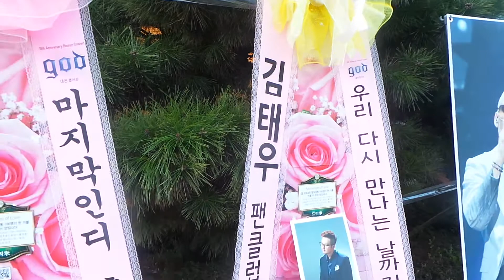그룹 지오디(god) 대전콘서트 김태우 응원 라면드리미화환 동영상 - 쌀화환 드리미 Dreame for god Kim Tae Woo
god 김태우의 팬들이 그룹 지오디 콘서트 'god 15th Anniversary Reunion Concert' 대전 공연에 라면드리미화환을 보내와 김태우에 대한 드리미 쌀화환 응원을 이어갔다. 8월 30일 대전무역전시관에 배달된 김태우 응원 드리미 쌀화환에는 '우리 다시 만나는 날까지 사랑해 그리고 기억해, 김태우 팬클럽 소울 트레인'이란 응원 메세지와 함께 신라면 80개가 담겨 있었다. 김태우 응원 라면드리미화환은 김태우가 지정하는 독거노인 등 어려운 이웃에게 기부된다.

  김태우의 팬들은 지난 2011년 11월 5일 김태우&휘성 투맨쇼와 12월 26일 서울 광장동 쉐라톤워커힐호텔에서 열린 김태우 결혼식, 2012년 12월 24일 25일 29일 열린 ‘2012 더보컬리스트 콘서트 바비킴 & 김태우 TOW MAN SHOW’, 2013년 3월 14일 열린 김태우 콘서트 'WHITE ROMANCE with KIMTAEWOO', 2014년 1월 18일 뮤지컬 '로스트가든', 7월 12일 지오디서울 콘서트 'god 15th Anniversary Reunion Concert', 8월 2일 광주 콘서트에 드리미 쌀화환 20kg, 8월 15일 부산 콘서트, 8월 23일 대구콘서트에 드리미 쌀화환 20kg 등 지금까지 모두 열 두 차례에 걸쳐 드리미 쌀화환 290kg과 라면드리미화환 80개를 보내와 김태우를 응원했고, 김태우는 굿네이버스 등에 사랑의 쌀을 기부했다.

 한편, god는 이번 전국투어에서 오랜 시간 기다려온 팬들의 사랑에 보답하며 감동을 선사할 것으로 보인다. 앞서 지오디는 지난 7월12일, 13일 서울 콘서트와 8월 2일 광주 콘서트, 16일 부산 콘서트, 23일 대구 콘서트, 30일 대전 콘서트를 성황리에 종료해 팬들에게 값진 추억과 시간을 선사했다. 매주 주말에 진행되어 온 전국투어는 '9년만의 컴백-12년만의 완전체-컴백 15주년'을 기념하는 것은 물론 오랜 시간 기다려준 팬들을 위한 보답으로 감동적인 무대를 계획했다. 또한 콘서트에서 지오디는 최근 발매한 'Chapter 8' 신곡 ‘미운오리새끼’, ‘하늘색 약속’, ‘Saturday Night’, ‘우리가 사는 이야기’ 뿐만 아니라, ‘어머님께’, ‘사랑해 그리고 기억해’, ‘거짓말’, ‘길’, ‘다시’, ‘모르죠’ 등 기존 히트곡들을 연달아 열창한다.

그룹 god 콘서트 'god 15th Anniversary Reunion Concert' 대전 공연 김태우 응원 라면드리미화환 : 기부화환 쌀화환 드리미 / 쌀소비촉진 범국민운동 2070 프로젝트 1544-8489